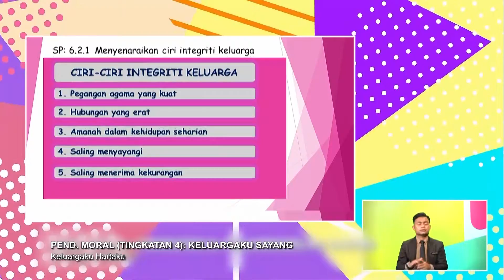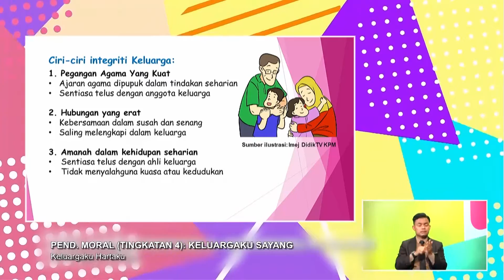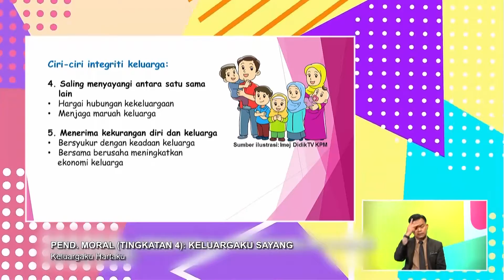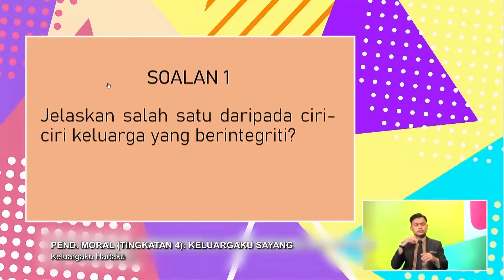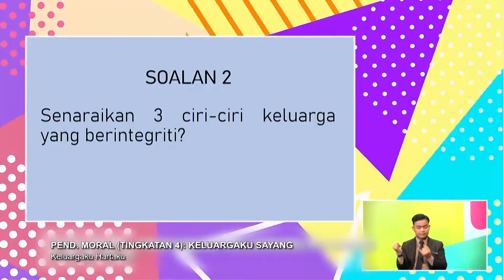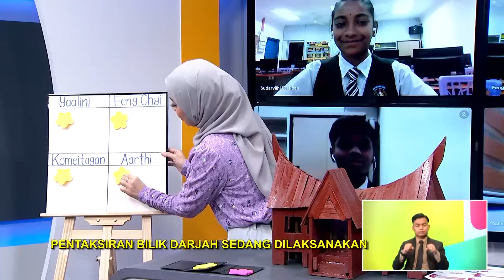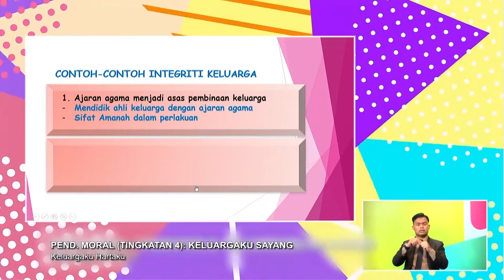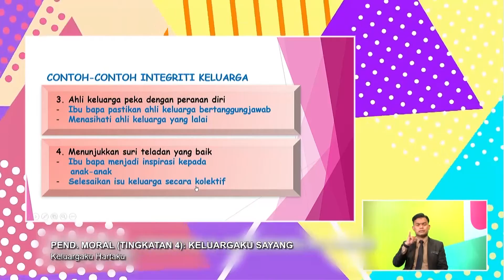Menengah Atas (2022) - Klip | Pend. Moral - Keluargaku Hartaku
Tajuk : Pend. Moral (Tingkatan 4): Keluarga Ku Sayang - Keluargaku Hartaku
Guru : Ahmad Hawari Hasine
Episod ini membincangkan mengenai Keluarga sebagai unit asas yang berkait rapat dengan integriti dalam membentuk sikap dan perlakuan mulia setiap anggotanya. Integriti keluarga adalah berkaitan dengan ciri-ciri dan contoh yang menjadikan sebuah keluarga itu bahagia. Didikan keluarga menjadi asas kukuh dalam mengikat anggota keluarga supaya sentiasa menjaga maruah keluarga dalam semua aspek kehidupan.